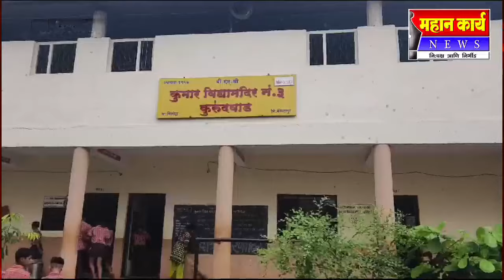कुरुंदवाडात शाळा क्रमांक तीनच्या वर्ग खोल्यांचे भूमिपूजन